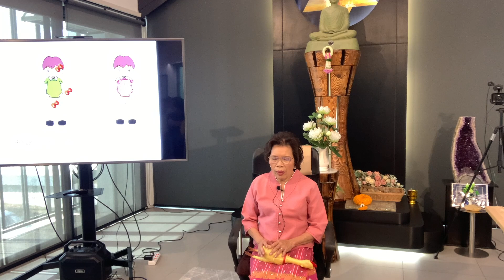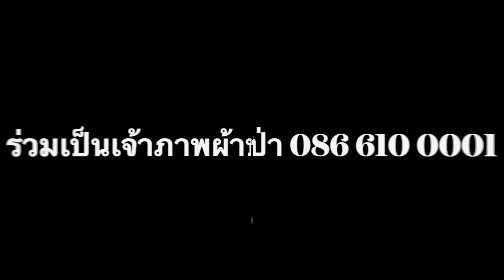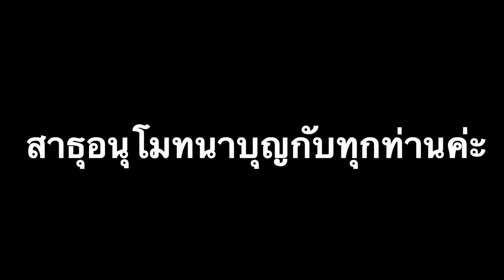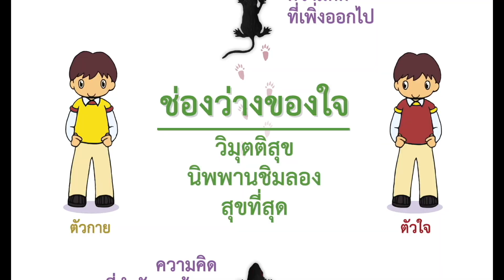ภาคปฏิบัติสติปักฐาน มานั่งสมาธิด้วยกันเพื่อเอานิพพานเป็นที่พึ่ง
17/12/2023